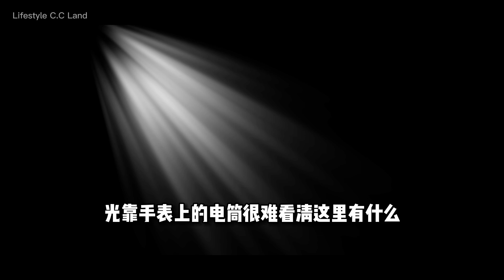露營緊急技巧 “柯南”增光術 - 那些年柯南告訴我們的冷知識…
曾經是卡通名偵探柯南的小迷妹，在遇到幾次戶外燈光不足問題突然想到柯南這集，所以小島這期就來為大家測試，這個丁達爾效應(光的散射現象)，是否可以在露營時應急發揮呢?!我們一起來研究看看!

影片拍攝物件: WUBEN G2 EDC生存燈、北邦水球燈…
歡迎諮詢CCLand 戶外野營社小客服
手機淘寶app商鋪搜尋 CCLand 戶外野營社
淘寶網頁店鋪鏈接